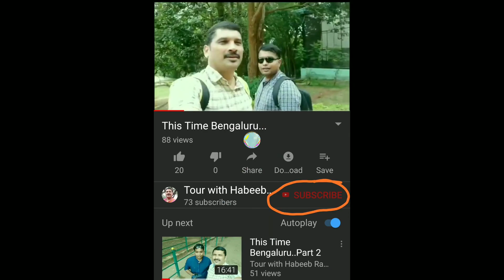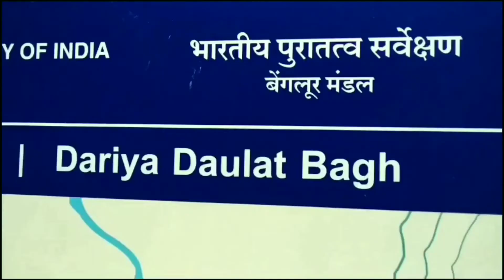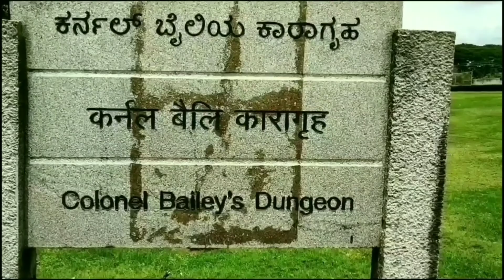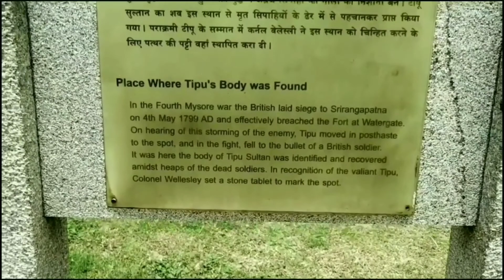This Time Bangaluru ..Part 3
Nandi Hills or Nandi betta(Anglicised forms include Nandidurg and Nandydoorg) is an ancient hill fortress in southern India, in the Chikkaballapur district of Karnataka state. It is 10 km from Chickballapur town and approximately 60 km from the city of Bengaluru. The hills are nestled near the town of Nandi. In traditional belief, the hills are the origin of the Arkavathy river,Ponnaiyar River, Palar River and Penna River

Commercial Street is a high street in Bangalore, the state capital of Karnataka, India. One of the elite and busiest areas of the city, the street is famous for retailing apparel, footwear, jewellery, electronics; and food and beverage. Parking slots are available on the street for four-wheelers as well as close by Army Defence Land parking area and Parking at Westside at Kamaraj Road,the street is one of the most visited in the city. The street has been continuously operational for over 400 years. It is a one way. With one end starting at KamarajRoad and

Daria Daulat Bagh (literally 'Garden of the Sea of Wealth') is a palace situated in the city of Srirangapatna, near Mysore in southern India. It is mostly made out of teakwood.

Srirangapatna is an island in the river Kaveri, about 14 km from Mysore. In Srirangapatna is the Dariya Daulat Palace (Summer Palace) that is set amidst beautiful gardens called Daria Daulat Bagh. Tippu Sultan popularly known as the "Tiger of Mysore", built this palace in 1784 and ruled Mysore from here for a short time after his father Hyder Aliwrested power from the Wodeyars in the middle of the 18th century. The palace is built in the Indo-Sarcenic style in mostly made of teakwood. The palace has a rectangular plan and is built on a raised platform. There are open corridors along the four sides of the platform with wooden pillars at the edges of the Plinth. The western and eastern wings have walls the other two wings have recessed bays with pillars supporting the roof. The four staircases are inconspicuous, built in the four partition walls that divide the audience hall into four rooms at four corners with a central hall connecting the eastern and western corridors. The most stunning feature of the palace is that all the space available on the walls, pillars, canopies and arches have colorful frescoes in the style of Mysore paintings. The outer walls of the palace have frescoes of the battle scenes and portraits. The inner walls are decorated with scrolls of thin foliage and floral patterns. The wooden ceilings of the palace are pasted with canvas painted with floral patterns.On the western wall are painting that depict the celebrated victory achieved by Haider Ali and Tippu Sultan over the English led by Col. Bailee in the battle of Pollilur near Kanchipuram in 1780. The panels on the left wing depict he armies led by Haider Ali and Tippu Sultan going to battle and on the right wing Col. Bailee is shown seated in a palanquin troubled, with the English army surrounding him, besieged by the army of Tippu Sultan. There is a painting at the extreme top right, of French soldiers led by Lally, who are looking through a telescope. The top panels shows the Nizam of Hyderabad and his army of horsemen and elephants arriving a little too late to help his allies, the English. The eastern wall has paintings in five rows

Ranganathittu Bird Sanctuary, also known as Pakshi Kashi of Karnataka,is a bird sanctuary in the Mandya District of the state of Karnataka in India. It is the largest bird sanctuary in the state, only 40 acres (16 ha)in area, and comprises six islets on the banks of the Kaveri river. Ranganathittu is located three kilometers away from the historic town of Srirangapatna and 16 kilometres (9.9 mi) north of Mysore. The sanctuary attracted about 3 lakh visitors during 2016–17, which shows its notability as important bird sanctuary of India.